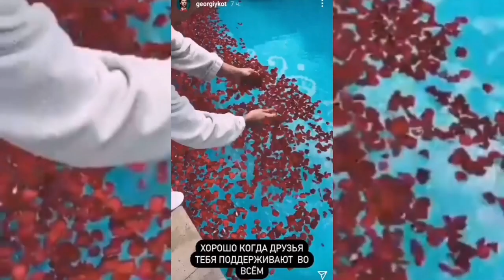Посмотрите что сделал для жены Георгий Кот